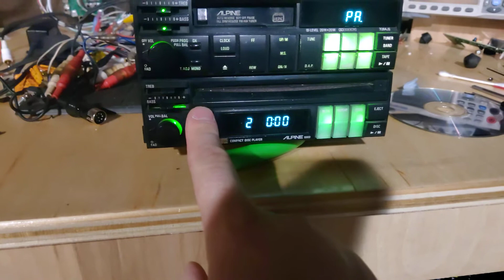Alpine 7284JS and 5903